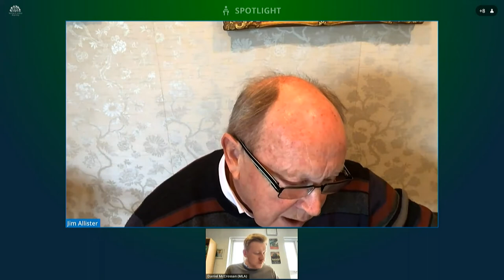Audit Committee Meeting Wednesday 5 May 2021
The Committee received briefings on Estimate 2021-22 from representatives of the Northern Ireland Audit Office and the Northern Ireland Public Services Ombudsman.